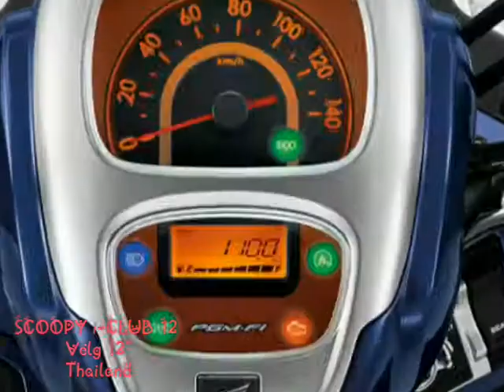Honda Scoopy i-Club 12 thailand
Fitur Honda Scoopy i-club 12 velg 12 Inch